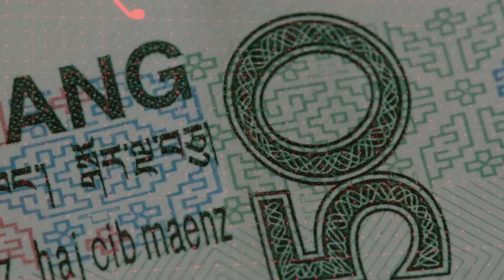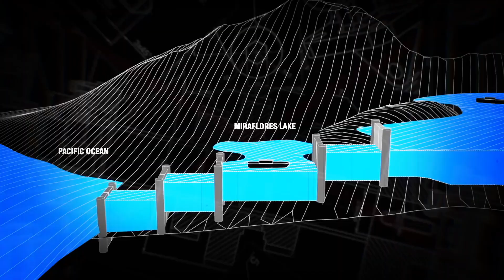The Quarter Trillion Dollar Race to Replace the Panama Canal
The Panama Canal, one of the most impressive feats of engineering in history, has long been the primary route for international trade between the Atlantic and Pacific Oceans. However, with the threat of climate change and El Niño events, the canal's future is uncertain. This has sparked a multibillion-dollar race to build a rival waterway, with Mexico and Nicaragua emerging as top contenders. The Mexico Inter-Oceanic Corridor, a massive megaproject, aims to connect the Gulf of Mexico to the Pacific via a high-speed railway, while the Nicaragua Canal, a proposed 50-mile waterway, promises to be deeper and wider than the Panama Canal. But can these ambitious projects overcome the engineering challenges and environmental concerns that have plagued the Panama Canal's own expansion? Join us as we explore the fascinating history of the Panama Canal, from the vision of Ferdinand de Lesseps to the treacherous Culebra Cut, and examine the implications of these new trade corridors on global shipping and supply chains. Will the Panama Canal soon have a rival, and what will it mean for the future of international trade?